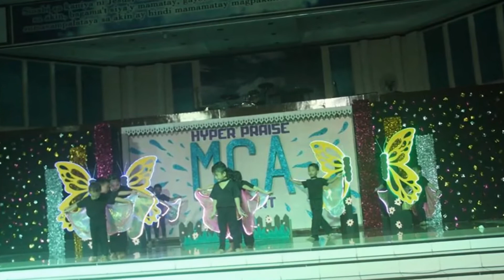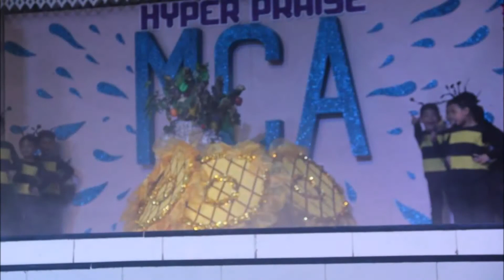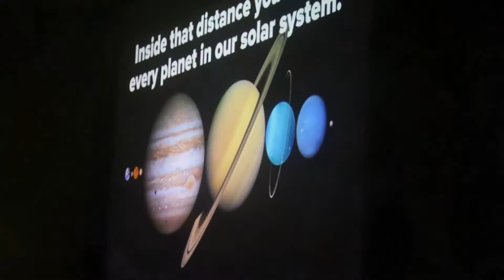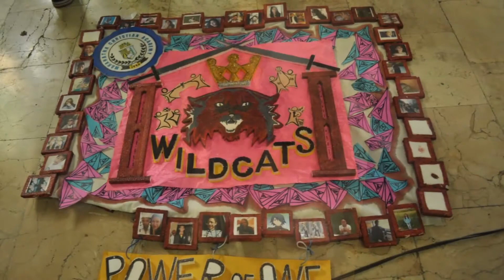MCA NOVA Memories Vid